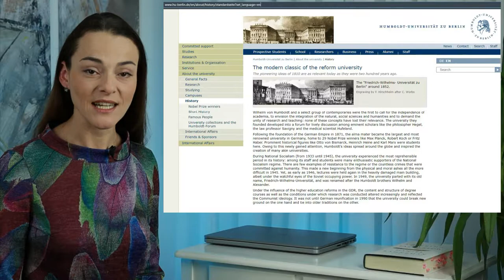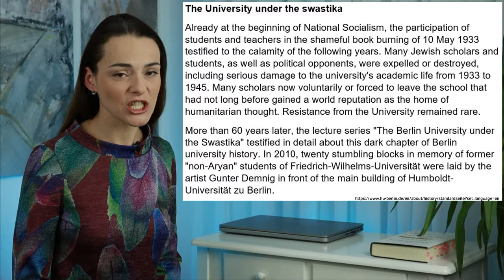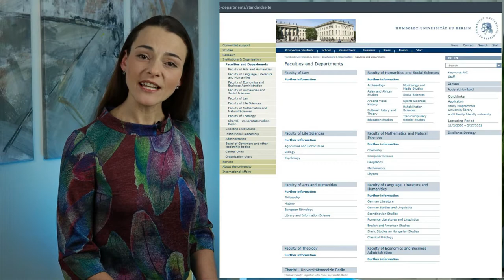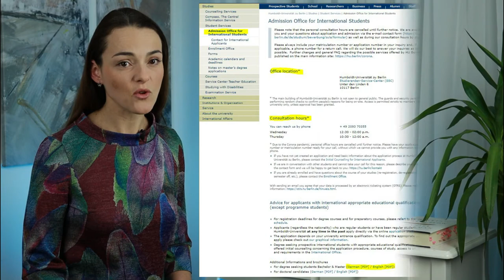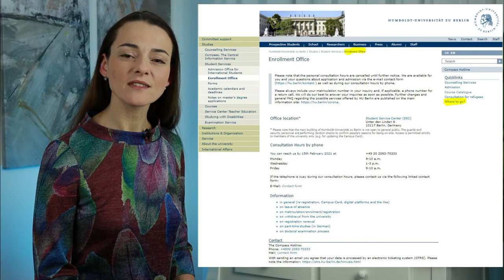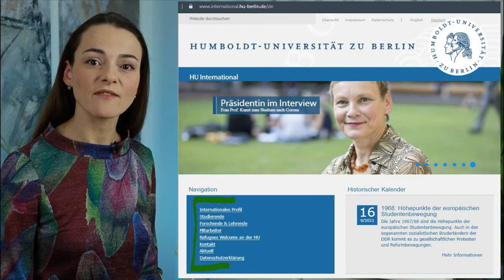Education in Germany. Humboldt University.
✔ Please note the video release date. For up-to-date information, I suggest visiting the official university website.

The history of the formation and changes of the University.
What does this university offer, and how are its faculties organized?
What should you pay attention to when preparing documents for admission? How do Charité and Humboldt Universities collaborate?

top 10 universities, Humboldt University Berlin, Gera Key, Гера Ключ,